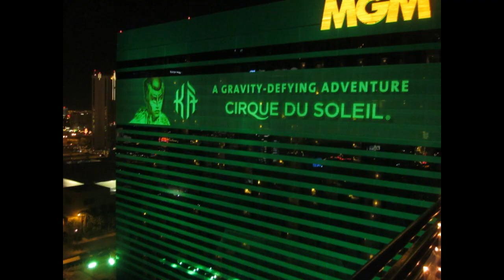The McLeavy Wedding!!!!!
Las Vegas. Saturday, April 16, 2011!